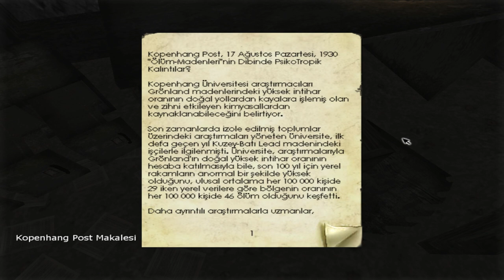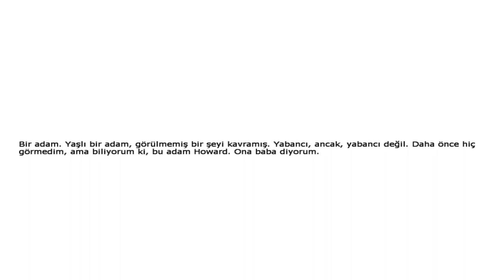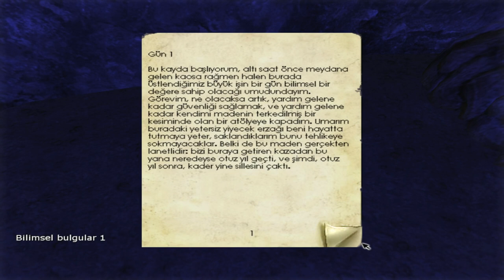Penumbra: Overture - Korkutucu Canavar Köpek (Bölüm 2)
Penumbra: Overture ile kaldığımız yerden devam ediyoruz arkadaşlar.Umarım videoyu beğenmişsinizdir.Yorumlarınızı ve desteğinizi her zaman bekliyorum.İyi seyirler dilerim.Bizi takipte kalın.